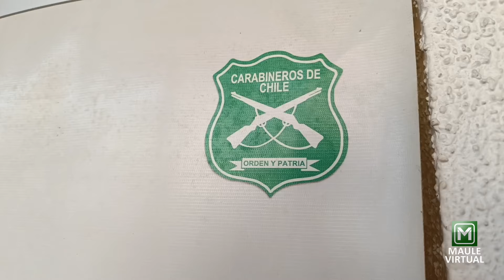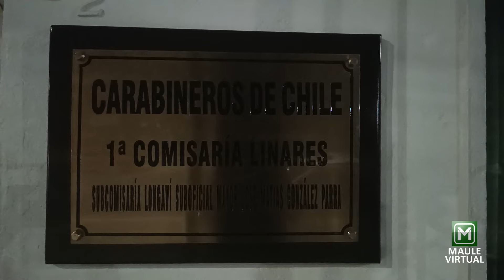Nuevos requisitos para postular a la institución de Carabineros